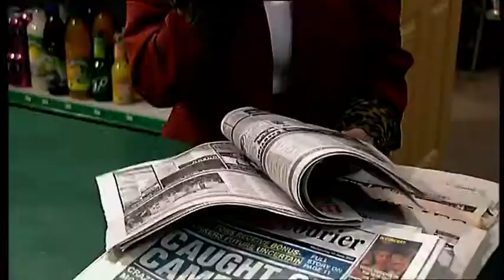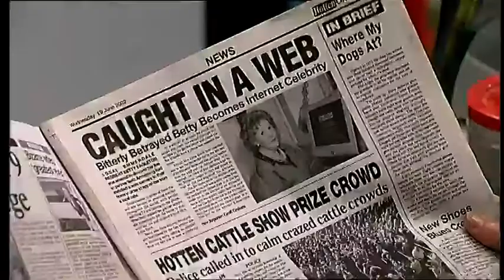Emmerdale 19th June 2002